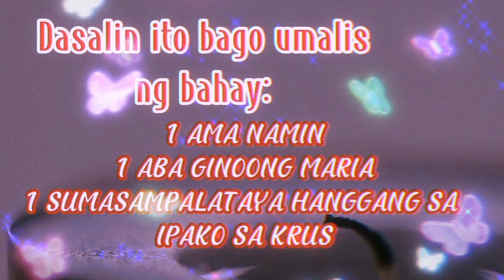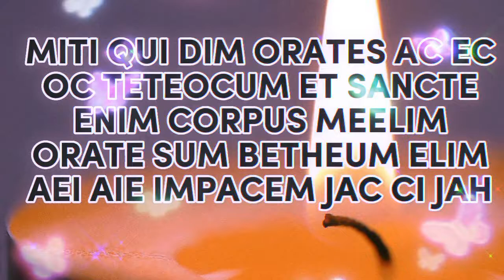ORASYON UPANG MAHALIN AT MAGUSTUHAN KA NG MARAMI